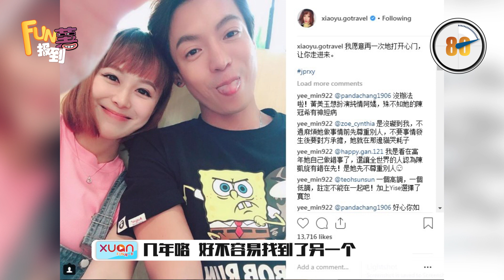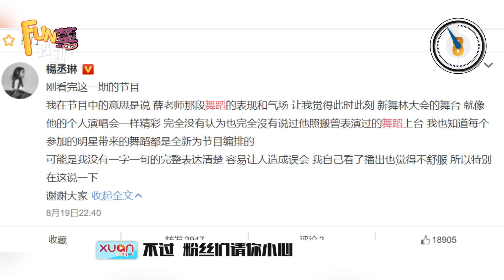《FUN薯报到》20180820【 小玉新恋情引爆男友欠债纠纷 】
庄惟翔 到底欠了多少债